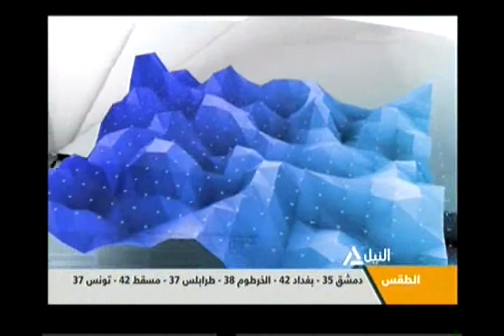بانوراما النيل الثانية عشر ظهراً 9-8-2014